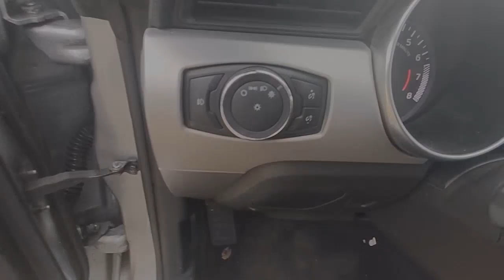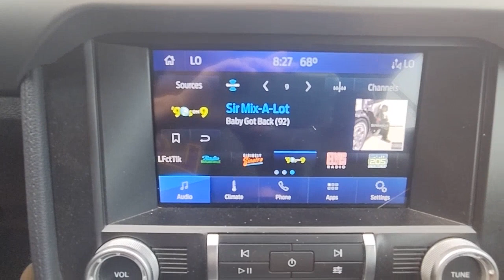2021 Ford Mustang Natchez, Woodville, Gloster, MS, Vidalia, Ferriday, LA 122211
Silver Used 2021 Ford Mustang I4CV available in Natchez, Mississippi at Natchez CDJR. Servicing the  Woodville, Gloster, MS, Vidalia, Ferriday, LA area.

Natchez CDJR
201 Sergeant Prentiss Dr

ENGINE: 2.3L ECOBOOST  (STD),Turbocharged,Rear Wheel Drive,Power Steering,ABS,4-Wheel Disc Brakes,Brake Assist,Locking/Limited Slip Differential,Aluminum Wheels,Tires - Front Performance,Tires - Rear Performance,Wheel Locks,Power Mirror(s),Rear Defrost,Intermittent Wipers,Variable Speed Intermittent Wipers,Rain Sensing Wipers,Convertible Soft Top,Daytime Running Lights,Automatic Headlights,LED Headlights,Automatic Highbeams,AM/FM Stereo,Satellite Radio,Premium Sound System,Steering Wheel Audio Controls,Bucket Seats,Rear Bench Seat,Adjustable Steering Wheel,Leather Steering Wheel,Cruise Control,A/C,Auto-Dimming Rearview Mirror,Driver Vanity Mirror,Passenger Vanity Mirror,Driver Illuminated Vanity Mirror,Passenger Illuminated Visor Mirror,Floor Mats,MP3 Player,Bluetooth Connection,Telematics,WiFi Hotspot,Smart Device Integration,Security System,Immobilizer,Stability Control,Front Side Air Bag,Blind Spot Monitor,Lane Keeping Assist,Front Collision Mitigation,Driver Monitoring,Tire Pressure Monitor,Driver Air Bag,Passenger Air Bag,Passenger Air Bag Sensor,Driver Restriction Features,Knee Air Bag,Back-Up Camera